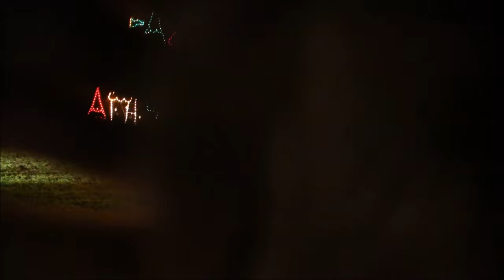FERIAS EM DEERFIELD BEACH 2016 CIDADE DAS LUZES 4/6 | L337 VD#379